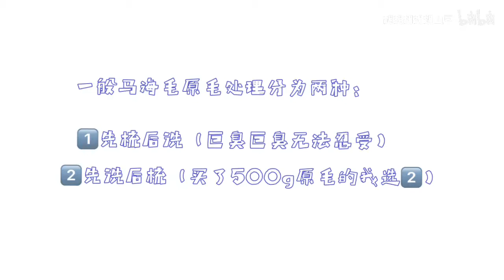【BJD】马海毛原毛处理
我这次洗了500g，有些还没干，之后会写损耗率的。